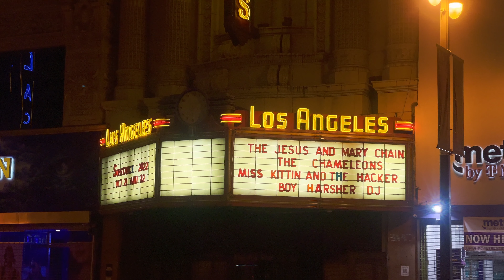Pixel Grip - live at Substance; Los Angeles, CA 10/21/22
0:00 - tba
2:43 - Club Mania
6:41 - Diamonds
10:13 - All That She Wants [Ace of Base cover]
13:55 - Pursuit
18:08 - Demon Chaser
23:27 - Dancing On Your Grave